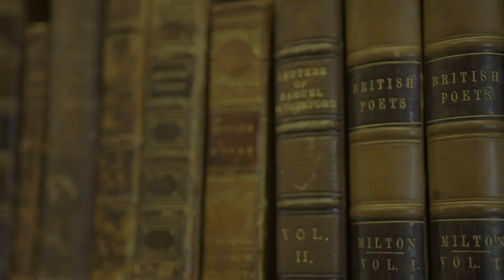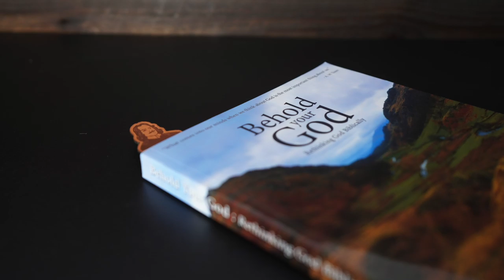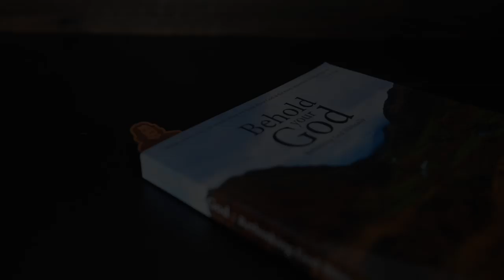Thomas Charles II: The End of Pride | Behold Your God Podcast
We continue diving into Thomas Charles' writing on pride in this week's episode. You can read the entire text of his writing on the Media Gratiae blog

For more information and to see links to all the resources mentioned in the podcast, visit the Media Gratiae blog

If you'd like to become a monthly partner of Media Gratiae, We give all our monthly supporters access to bonus episodes, behind the scenes videos, and much more.